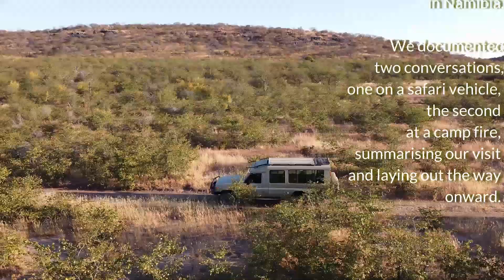E15 ONWARD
SO1 COVID CHRONICLES
NAMIBIA CONSERVATION FIRST

Episode 15 - Onward, Ongava Game Reserve

Ten days of filming the Covid Chronicles on the Ongava Game Reserve and fourteen episodes later, we come to the end of our visit before moving to another location in Namibia. We documented two summative and compelling conversations.

Rob Moffett, in a conversation with Franco Morao, skilfully outlines the predicament that conservation, tourism and research in Namibia face, given the current crisis. Stuart Crawford, Michael Kamerika and Franco then de brief what was an exciting and important ten days.

Scheduled broadcasts will be:
Mondays, Wednesday & Fridays
16h00 CAT

 A joint production by Ultimate Safaris and and Travel Channel Namibia.